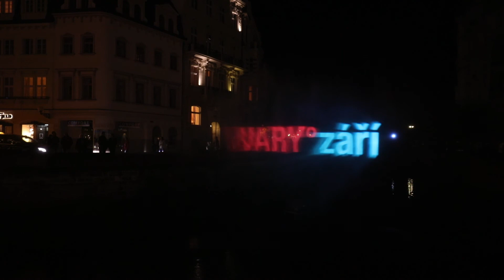Stanoviště 7. řeka Teplá, Grandhotel Pupp - waterscreen - Energie pohybu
Na velké vodní stěně  se odehrává příběh, který nese název Energie pohybu.